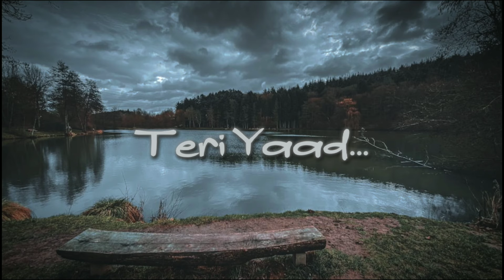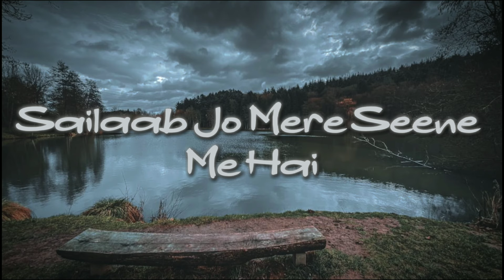O Sajni Re.. || ओ, सजनी रे || LAAPATAA LADIES || LYRICS VIDEO.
Song Name: Sajni
Composed By : Ram Sampath
Lyricist : Prashant Pandey
Singer : Arijit Singh
Music Arranged & Produced by : Ram Sampath
Music Supervisor : Vrashal Chavan
Recorded & Mixed at Omgrown Music, Mumbai by Amey Wadibhasme
Mastered by Gethin John at Hafod Mastering
Vocal Recordist : Sukanto Singha
Vocal Editor : Prithviraj Sarkar
Music Label: T-Series

Love:-M🌍❤ @harishmusicandentertainment05

punjabi songs#latest punjabi songs
new punjabi song 2024
latestmalayalamnews punjabi songs 2024
latestnews punjabi song
punjabi song
new punjabi song 2023
latestnews punjabi songs 2023
latestnews punjabi song 2024
allah new punjabi songs 2024
punjabi latest songs
punjabi all new latest punjabi songs 2024
sajni song laapataa ladies
arijit singh sajni full song
sajni arijit
sajni song video
sajni full song
sajni video song
sajni song lyrics
sajni lyrics
o sajni re song
sajni re remix
arijit singh new song
arijit singh
arijit singh songs
arijit singh live song
arijit singh romantic song
new arijit singh song
hindi arijit singh song 2024
best of arijit singh songs
hindi songs
hindi song
new song